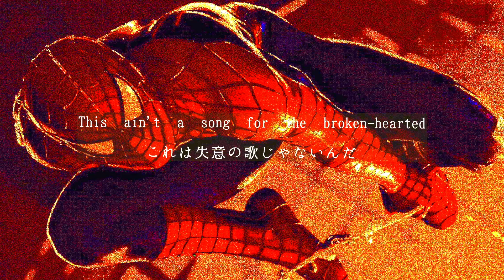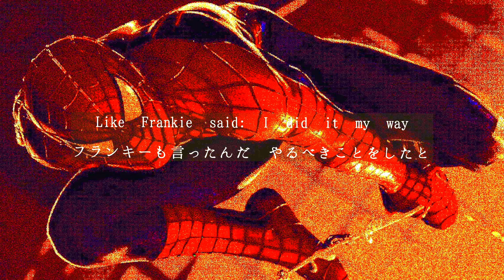[和訳]Nightcore-It's My Life(Bon Jovi)